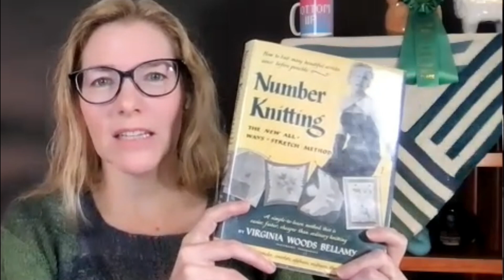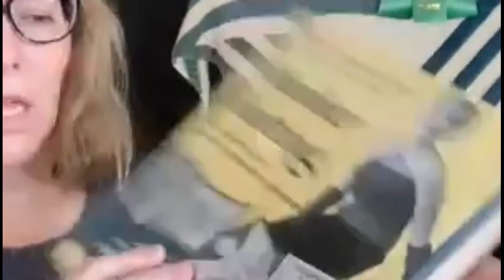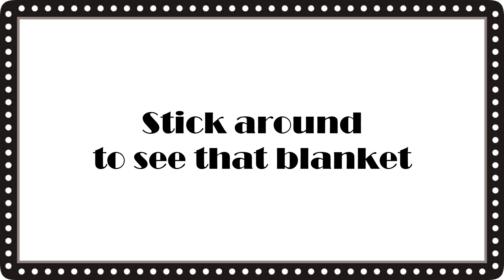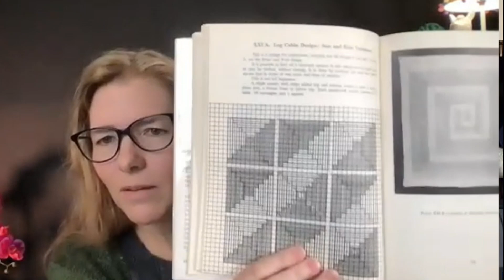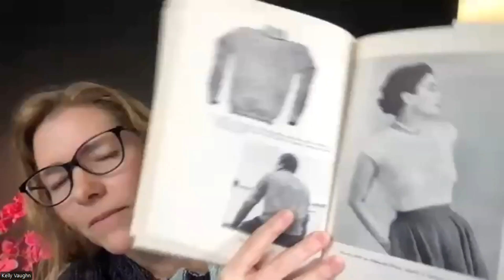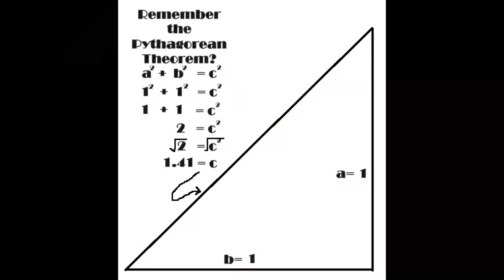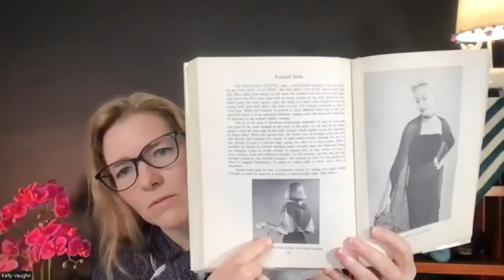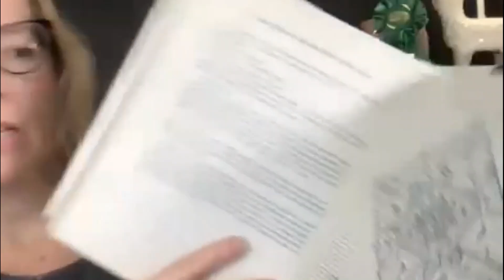Kelly Vaughn talks about Number Knitting & Virginia Woods Bellamy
In 1948 Virginia Woods Bellamy patented her number knitting process for modular knitting.  Kelly Vaughn has immersed herself in Bellamy's 1952 book, Number Knitting, for over two decades, knitting dozens of garments and accessories using the method.

📩SIGN UP FOR OUR NEWSLETTER:
Learn about upcoming knit alongs, events, videos, drawings

Did you get value out of watching this video and want to show your support?

Fray Check
Pest free storage bins
Task light
Compact task light
Jumbo Zip Loc bags for storing sweaters
BLOCKING MATS
9 foam blocking mats with 1" squares
STITCH MARKERS
200 pc. colored bulb shape pins
DARNING NEEDLES

Some episodes include guest knitters from around the world who will showcase their personal collections. Each will share selections from their portfolio of retro garments, from cardigan sweaters to jumpers / pullovers to coats and jackets.

You're likely to see patterns or yarns that will inspire you, particularly if you love vintage fashion.